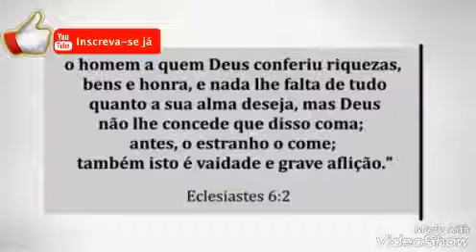Reavivados (Eclesistes 6)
Vamos entender o que o senhor que fala a nós.

Autor desconhecido

Entretenimento Gospel

Vídeo da Mossoró TV

Fundador do canal Anthony